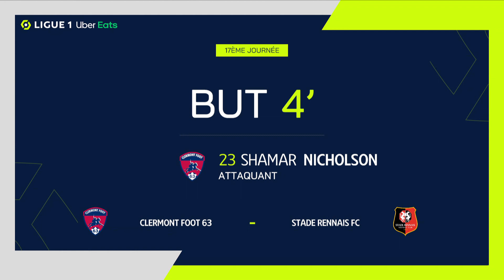But Shamar Amaro NICHOLSON (4' - CF63) CLERMONT FOOT 63 - STADE RENNAIS FC (1-3) 23/24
"CLERMONT FOOT 63 - STADE RENNAIS FC (1-3) But de Shamar Amaro NICHOLSON (4' - CF63)  + Tous les buts de CLERMONT FOOT 63 - STADE RENNAIS FC en vidéo.

Ligue 1 Uber Eats - Saison 2023/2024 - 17ème journée STADE GABRIEL-MONTPIED - mercredi 20 décembre 2023

Buteurs : Shamar Amaro NICHOLSON (4' - CF63) / Arnaud KALIMUENDO (52' - SRFC) / Désiré DOUE (88' - SRFC) / Ludovic BLAS (90' +7 pen - SRFC)